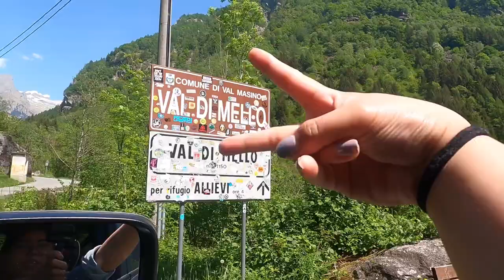VAL DI MELLO📍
Gumala ng isang araw sa  ng val di mello sa italy. kung nagustuhan nyo ang video na ito wag kalimutang magsubscribe sa aking channel para magingcertified JESSmosa kana at para ma update ka lagi sa akong mga JESSmis sa buhay☺️✌️